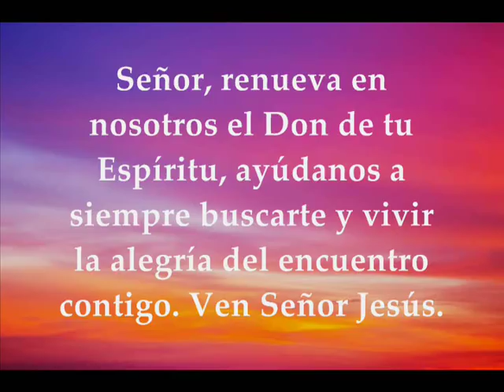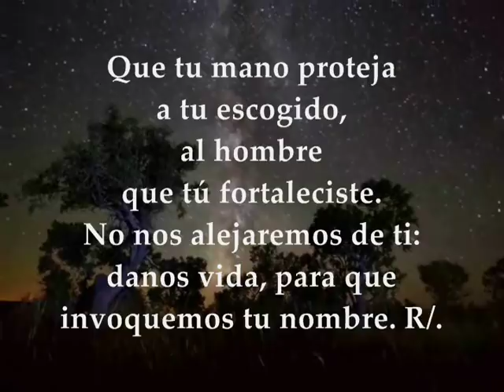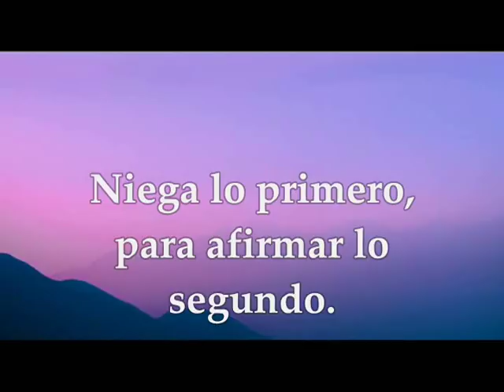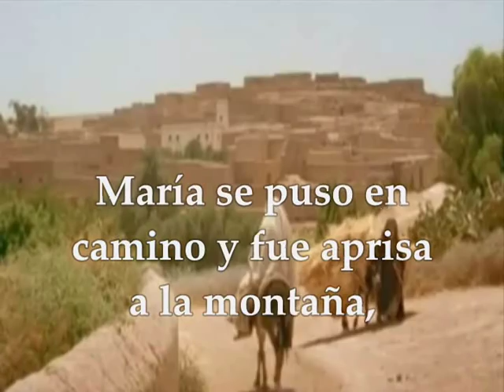Evangelio del día y lecturas domingo 23 de diciembre de 2018 Adviento IV Semana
Domingo 23 de diciembre de 2018 Adviento IV Semana Primera Lectura: Del libro del profeta Miqueas 5, 1-4ª  Salmo 79,2ac.3c.15-16.18-19 R/. Oh Dios, restáuranos, que brille tu rostro y nos salve Segunda Lectura: De la carta a los Hebreos 10,5-10 Evangelio según san Lucas 1,39-45
Lecturas del Domingo 4º de Adviento - Ciclo C

Primera lectura
Del libro del profeta Miqueas 5,1-4a : Así dice el Señor: "Pero tú, Belén de Efrata, pequeña entre las aldeas de Judá, de ti saldrá el jefe de Israel. Su origen es desde lo antiguo, de tiempo inmemorial. Los entrega hasta el tiempo en que la madre dé a luz, y el resto de sus hermanos retornará a los hijos de Israel. En pie, pastoreará con la fuerza del Señor, por el nombre glorioso del Señor, su Dios. Habitarán tranquilos, porque se mostrará grande hasta los confines de la tierra, y éste será nuestra paz." Palabra de Dios

Salmo 79,2ac.3c.15-16.18-19
R/. Oh Dios, restáuranos, que brille tu rostro y nos salve

Pastor de Israel, escucha,
tú que te sientas sobre querubines, resplandece.
Despierta tu poder y ven a salvarnos. R/.

Dios de los ejércitos, vuélvete:
mira desde el cielo, fíjate,
ven a visitar tu viña,
la cepa que tu diestra plantó,
y que tú hiciste vigorosa. R/.

Que tu mano proteja a tu escogido,
al hombre que tú fortaleciste.
No nos alejaremos de ti:
danos vida, para que invoquemos tu nombre. R/.

Segunda lectura
Lectura de la carta a los Hebreos: Hermanos: Cuando Cristo entró en el mundo dijo: "Tú no quieres sacrificios ni ofrendas, pero me has preparado un cuerpo; no aceptas holocaustos ni víctimas expiatorias. Entonces yo dije lo que está escrito en el libro: "Aquí estoy, oh Dios, para hacer tu voluntad." Primero dice: "No quieres ni aceptas sacrificios ni ofrendas, holocaustos ni víctimas expiatorias", que se ofrecen según la Ley. Después añade: "Aquí estoy yo para hacer tu voluntad."
Niega lo primero, para afirmar lo segundo. Y conforme a esa voluntad todos quedamos santificados por la oblación del cuerpo de Jesucristo, hecha una vez para siempre. Palabra de Dios

Evangelio
Lectura del santo evangelio según san Lucas 1,39-45: En aquellos días, María se puso en camino y fue aprisa a la montaña, a un pueblo de Judá; entró en casa de Zacarías y saludó a Isabel.
En cuanto Isabel oyó el saludo de María, saltó la criatura en su vientre. Se llenó Isabel del Espíritu Santo y dijo a voz en grito: "¡Bendita tú entre las mujeres, y bendito el fruto de tu vientre!
¿Quién soy yo para que me visite la madre de mi Señor? En cuanto tu saludo llegó a mis oídos, la criatura saltó de alegría en mi vientre. Dichosa tú, que has creído, porque lo que te ha dicho el Señor se cumplirá." Palabra del Señor